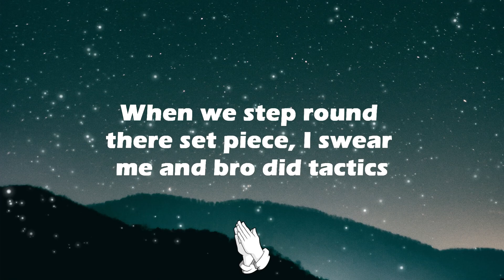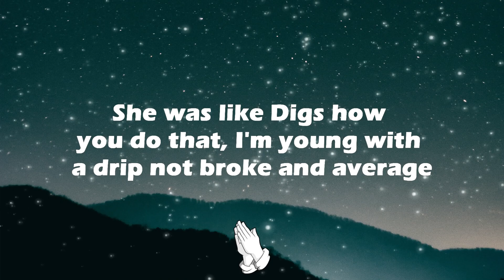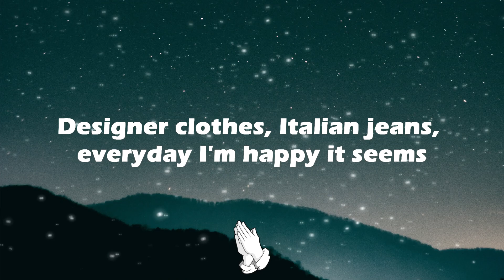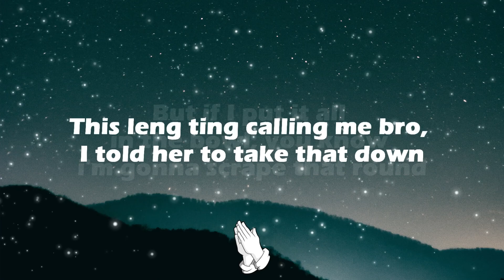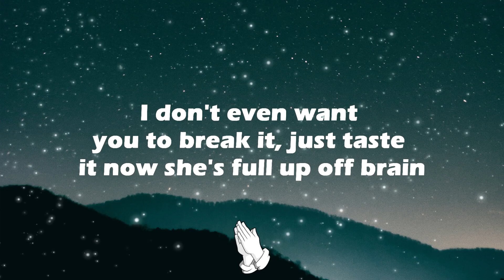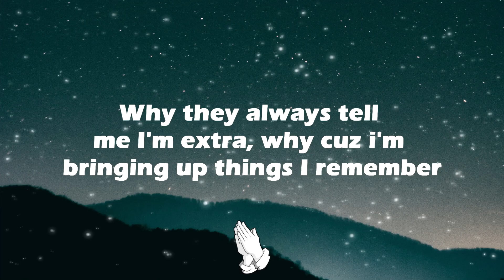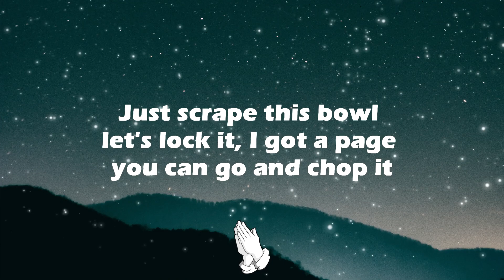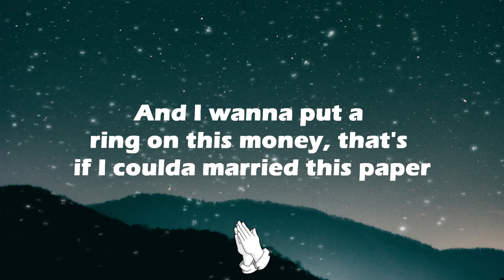DigDat - Tactics (Lyrics)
Lyrics for "Tactics" by DigDat

When we step round there set piece, I swear me and bro did tactics
Creased up 20's and 10's in plastic, got them in thick elastic
I was going sleep on a blue mat, coming like I was just doing gymnastics
She was like Digs how you do that, I'm young with a drip not broke and average
But way back when I should have been home, I was in an alley with fiends
And you ain't got teeth in a pole, he's only got one like Nanny McPhee
Designer clothes, Italian jeans, everyday I'm happy it seems
And I swear this bally was clean till I started to sweat, now it's damp off steam
I just send it all out peng came back down
Spent all of my worth on this dust, I know i'm gonna make back pounds
But if I put it all in the bowl, you know i'm gonna scrape that round
This leng ting calling me bro, I told her to take that down
Mulah mulah cake, coulda shoulda hit Jummah and prayed
Do street with my hood up in rain, give lip Airmax push foot up in face
And I still got this jooka in case, them hookers they just give brain
Mash work go look at my name, old school like Kunte Kinte
Wanna link plug they hook up with bae
M-M got the dark in wraps, trap mash MK got kubba in flakes
My truey's are black or blue, no chino don't like the Buddha in beige
TI that's my broski bloodline on that, I swear i'm gonna pull up on mains
I don't even want you to break it, just taste it now she's full up off brain
If I just back this ting then I might just wap it and split mans face
Already told them why I can't rave, cuz my blade sets off the detector
I just done a O trip on train, and I didn't even see the inspector
Why they always tell me I'm extra, why cuz i'm bringing up things I remember
Seen close friends turn to opps, that's a lesson learned not a loss
Seen too many doors in the seg, I was all over the map
And so many times I hurt my leg, just tryna kick open the flat
Now this side boo tryna be baby, how can you blame me if I don't want it?
Fresh fade under my hood, and lately everything I smoke is exotic
Just scrape this bowl let's lock it, I got a page you can go and chop it
But he ain't gonna bag it till later
The slates so sandy I just got brandy sand on the trainer
You know that's paraphernalia?
I used to make noodles in a kettle, hard times didn't have a container
And I wanna put a ring on this money, that's if I coulda married this paper